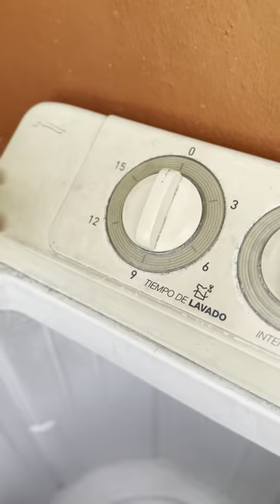UN CAMPESINO EN LA CIUDAD * Marquilio y sus ocurrencias * 🌾😂